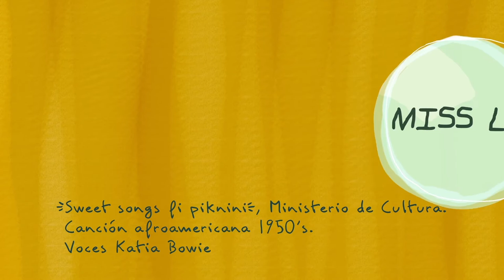Miss Lucy - Karaoke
Una canción afroamericana de los años 50 que cuenta la historia de un pequeño niño travieso quien al comer jabón provoca que entre varios remedios el deba votar por la cura que mejor le parece. ¿Qué te gusta cuando tomas tu baño en una tina?

Miss Lucy, de "Sweet songs fi piknini" - Ministerio de Cultura. Canción afroamericana 1950's. Voces Katia Bowie.

Anímate a cantar con este karaoke